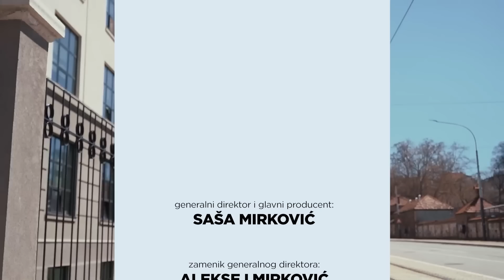Mirka Vasiljević: Vujadin je ljubomorniji od mene! Svađamo se zbog gluposti! |HYPETV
druge kanale.